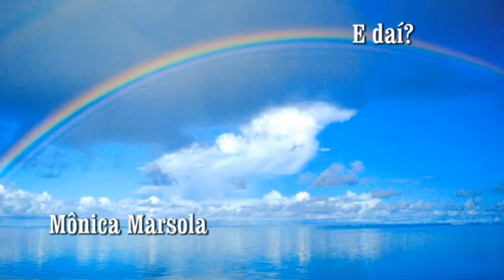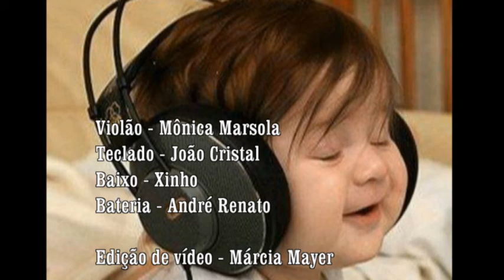E DAÍ?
Música autoral.